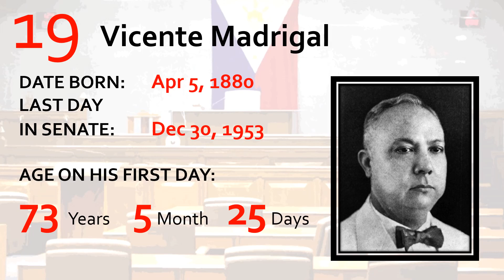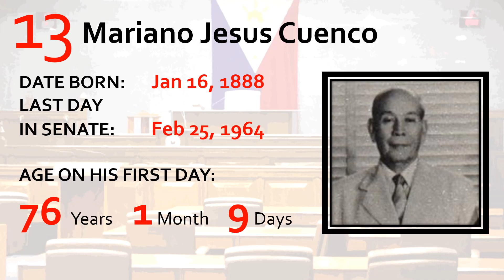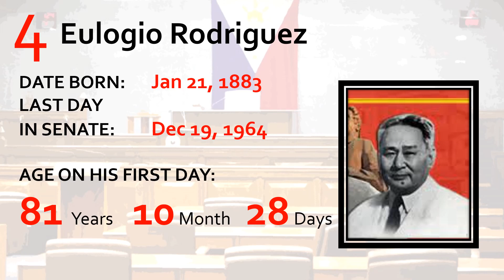TOP 20 Oldest Senators in Philippine History